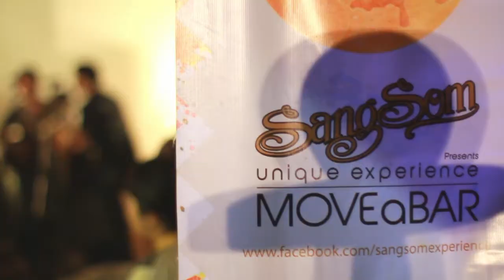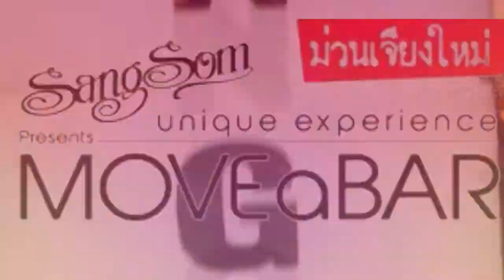Sangsom move a bar เชียงใหม่ ร้านสุราสิวะดี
Video By H.D.Media Studio
Tei : 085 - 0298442 , 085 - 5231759 , (office&fax) 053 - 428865